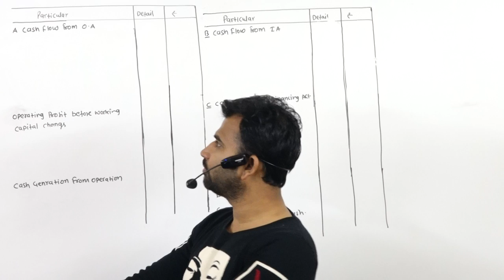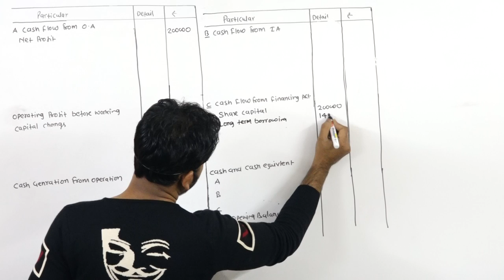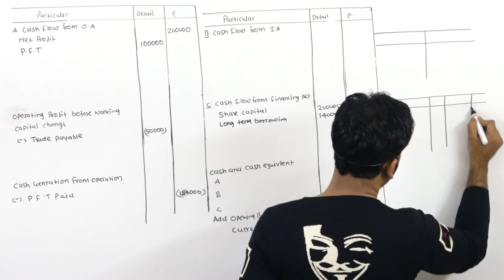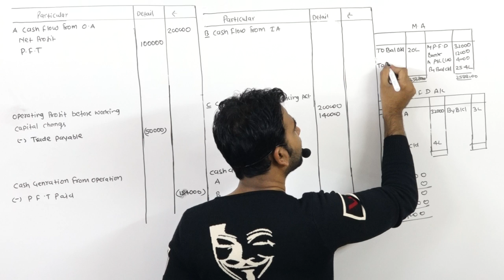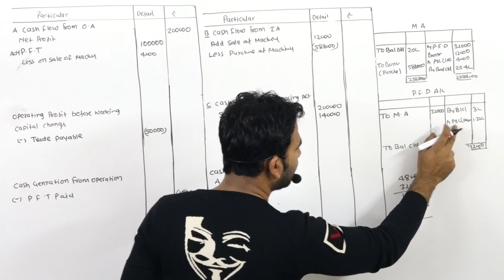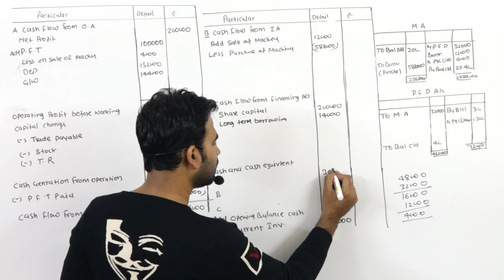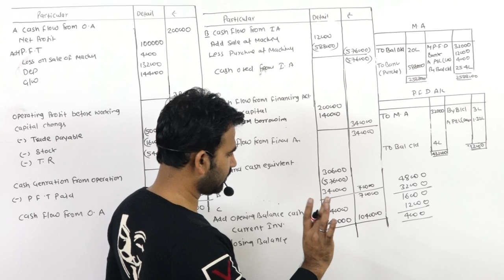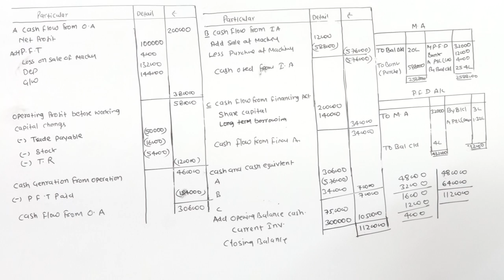cash flow statement ||Q 45 ||ts grawal||12th cbse